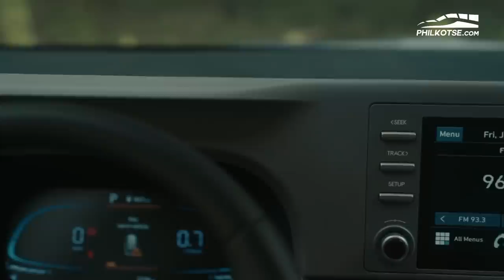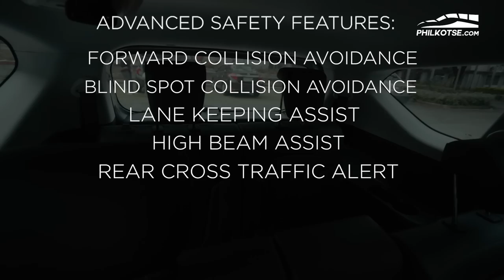Hyundai Stargazer Review - Best in Class? | Philkotse Reviews (w/ English subtitles)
There's a lot of buzz for the newest nameplate in the MPV segment. The Hyundai Stargazer looks very different from its rivals and has a lot of tech packed for the price. But will it hold up once out on the road? Watch this video to find out.

0:00 Intro
1:49 Exterior
3:02 Engine
4:21 Exterior Continuation
7:26 Interior
15:00 Driving
23:22 Conclusion